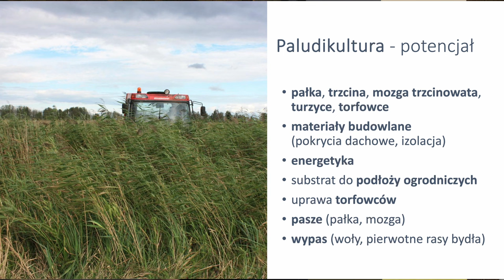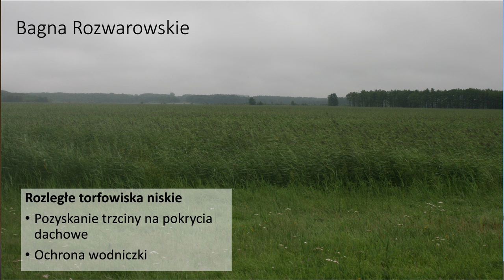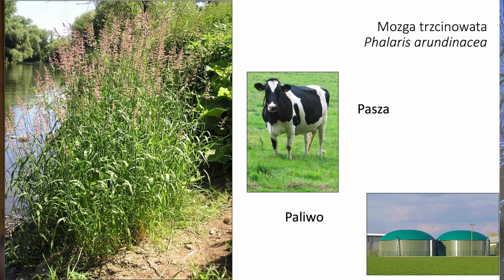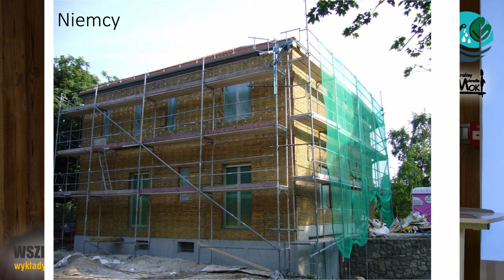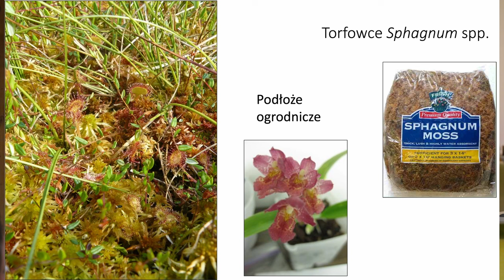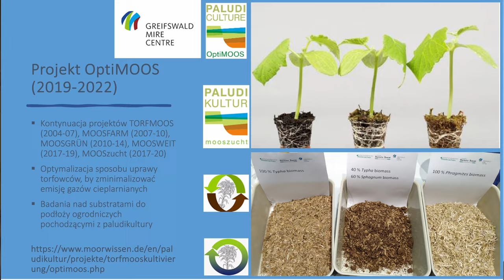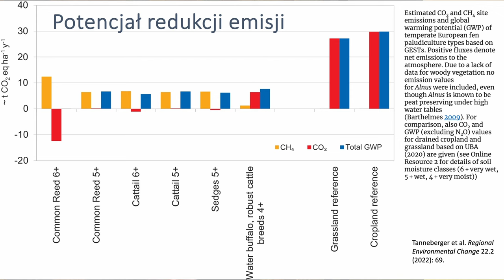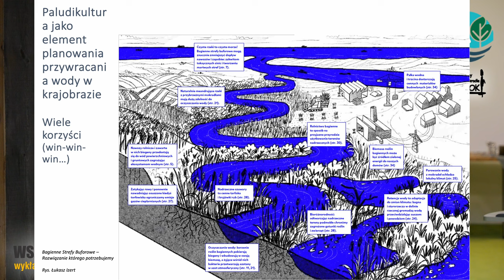Paludikultura = Rolnictwo Bagienne - dr hab. Wiktor Kotowski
Wykład dr hab. Wiktora Kotowskiego [12 grudnia 2023 r.]

W ramach współpracy między Centrum Ochrony Mokradeł i Fundacją Wspomagania Wsi prezentujemy nagranie wykładu dr hab. Wiktora Kotowskiego o możliwym wykorzystaniu rolniczym wcześniej odtworzonych, tzn. powtórnie nawodnionych, mokradeł.

Można poznać możliwości wykorzystania roślin uprawianych na bagnach nie tylko w rolnictwie, ale również w budownictwie, ogrodnictwie itp.

Paludikultura, inaczej zwana rolnictwem bagiennym, to użytkowanie zdegradowanych gruntów na nawodnionych torfowiskach. Dzięki jej zastosowaniu przede wszystkim chronimy glebę torfową, a dodatkowo minimalizujemy emisję CO2 i utratę masy organicznej.

Paludikultura obejmuje różne obszary produkcji leśnej i rolnej. W jej ramach możliwa jest uprawa takich gatunków roślin jak mchy torfowce, pałka, olcha czarna i trzcina pospolita. Ponadto zebrana biomasa może być wykorzystywana jako żywność, pasza, włókno lub biopaliwo, a także do produkcji materiałów budowlanych czy kosmetyków. Powyższe sposoby zagospodarowania biomasy pochodzącej z paludikultury są dowodem na jej wysoki potencjał do zastosowania w biogospodarce w nadchodzących latach.

Dodatkowo w ramach paludikultury możemy spotkać się z określeniem Sphagnum farming. Jest to produkcja biomasy torfowców na ponownie nawodnionych torfowiskach. Jej celem jest zachowanie węgla zgromadzonego w torfie i ograniczenie emisji CO2 poprzez ponowne nawodnienie zdegradowanych torfowisk wysokich, ochrona naturalnych torfowisk przed wydobyciem torfu oraz dostarczenie produktu do celów ogrodniczych.

Sphagnum farming ma niezwykle duży wpływ na środowisko. Dzięki jego zastosowaniu zmniejszamy emisję zanieczyszczeń do wód gruntowych i powierzchniowych. Ponadto możemy przywrócić funkcję retencji wody na torfowiskach, a także doprowadzić do lokalnego ochłodzenia dzięki zwiększonemu parowaniu wody. Sphagnum farming tworzy także siedliska dla rzadkich i zagrożonych gatunków, a dodatkowo jest odnawialną alternatywą dla wyczerpujących się surowców kopalnych.

Powyższe sposoby zagospodarowania biomasy pokazują, że paludikultura ma ogromny potencjał dla biogospodarki. Dodatkową korzyścią płynącą z paludikultury jest tworzenie miejsc pracy i alternatywnych środków dochodu na obszarach wiejskich.

dr hab. Wiktor Kotowski - doktor habilitowany nauk biologicznych, profesor Uniwersytetu Warszawskiego, specjalista w zakresie ekologii mokradeł oraz metod ich ochrony i restytucji przyrodniczej. Członek zarządu Centrum Ochrony Mokradeł.

Film nagrany w ramach Programu Gmina Przyjazna Wodzie finansowanego przez Eropean Climate Foundation.
Jeśli chcesz wspierać Wszechnicę w dalszym tworzeniu treści, organizowaniu kolejnych rozmówWszechnicy, możesz

1. Zostać Patronem Wszechnicy FWW w serwisie

2. Możesz wspierać nas, robiąc zakupy za pomocą serwisu Fanimani.pl